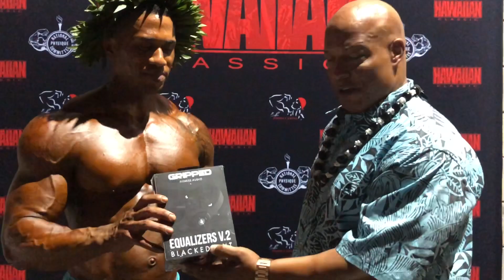ShawnRay.Tv: Athlete Interview- Winner of SRHC, Troy Stewart!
Overall Bodybuilding Winner of NPC Shawn Ray Hawaiian Classic 2018, Troy Stewart! Shawn Ray Interviews Troy regarding plans to compete in 2 weeks in Sanya, China!